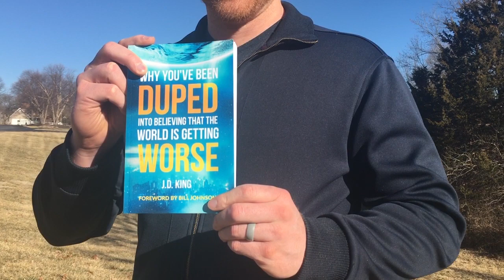Why You've Been Duped Book Trailer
The evening news is filled with bloodshed and war. Poverty, pandemics, and injustice appear to be overwhelming the world. Yet there is more to this story.

In his controversial new book, “Why You’ve Been Duped Into Believing That The World is Getting Worse,” J.D. King recounts statistics that contradict popular narratives. Drawing from the New York Times, Washington Post, and other leading authorities, King recounts something unexpected.

Beneath the social turmoil and political controversy, things are actually getting better. King contends, “Restrictions attributed to race, gender, and social class are not as rigid as they once were. The marginalized and impoverished are finding a seat at the table. Hope is rising, and people are discovering their reason for existence. Spiritual fervor is riding high.”

Despite documented advances, a faulty sense of doom continues to grip conservatives and people of faith. It’s regrettable that multitudes gravitate toward bad news. Our hard-wired pessimism and guilty self-flagellation obscure progress. It is time to re-envision the hope of the gospel.